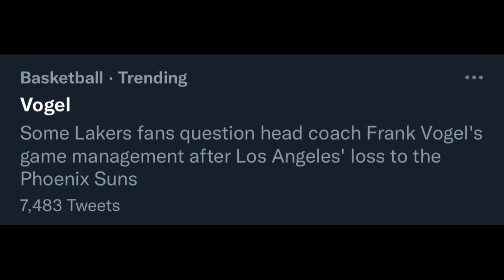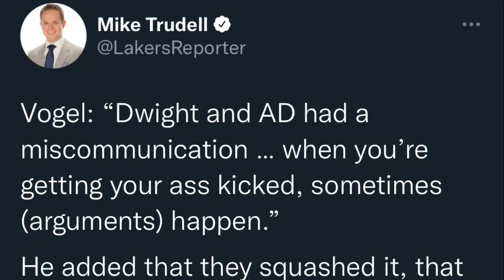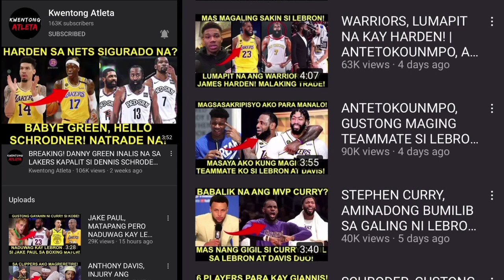TRENDING! COACH VOGEL, GUSTO NG PALITAN! DWIGHT, NAGPALIWANAG SA AWAY NILA NI DAVIS!